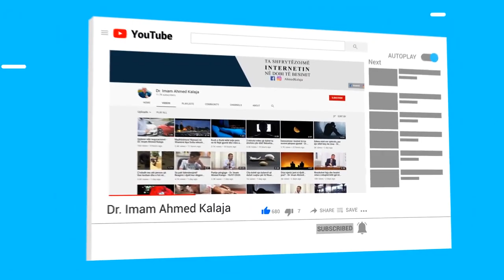Ai që është sallaks dhe ushqehet me dorën e majtë, a ka gjynah?